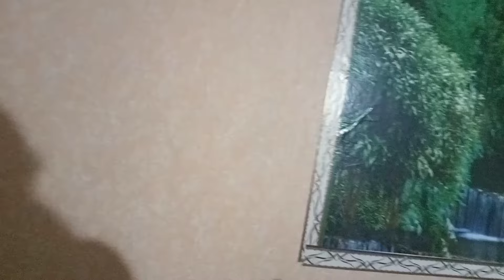Z.Б.47. Спасибо ДОЧКЕ за прекрасные выходные! Новое блюдо от папы! Настольные игры.